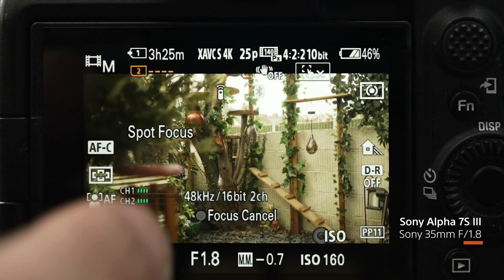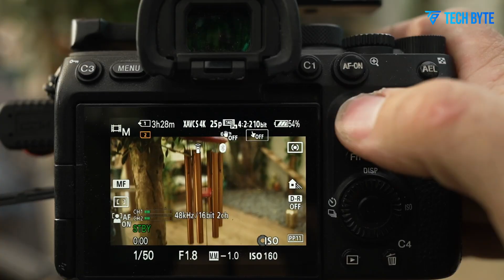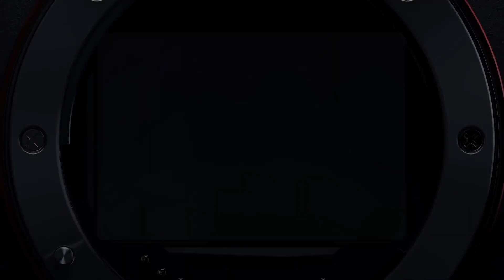Sony a7R VI - Everything We Know So Far!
The Sony a7R VI is shaping up to be a true powerhouse in the full-frame mirrorless world. Rumors suggest it will feature an ultra-high-resolution sensor, next-generation AI autofocus, enhanced 8K video capabilities, and upgraded cooling systems to handle intense shooting sessions. Photographers and videographers alike are eagerly anticipating what the Sony a7R VI can deliver, as it promises both stunning image quality and advanced performance. In this breakdown, we explore the latest leaks, what to realistically expect from the Sony a7R VI, and why it could easily become one of the most capable mirrorless cameras Sony has ever released.